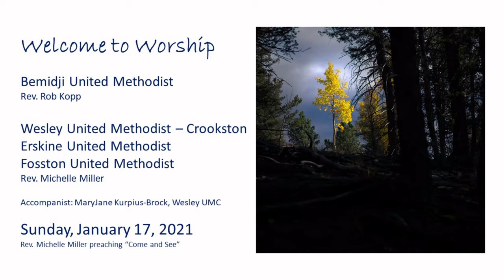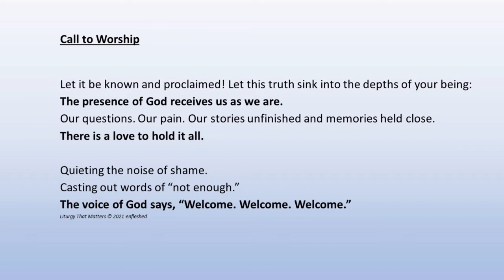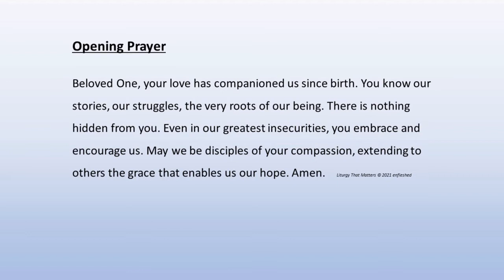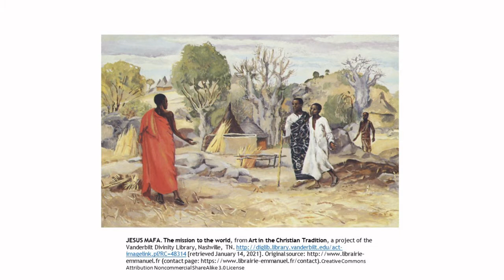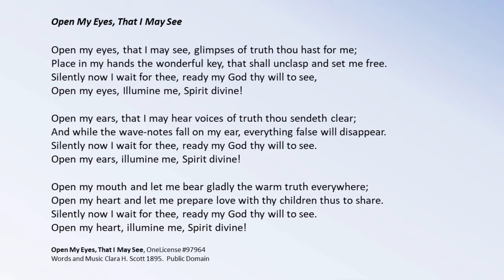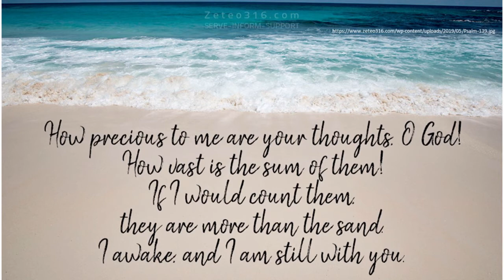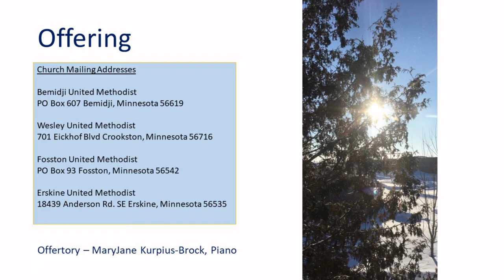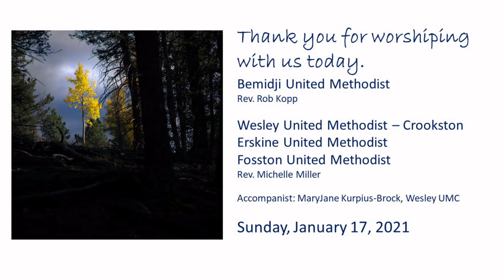January 17, 2020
"Come and See" Worship January 17 Rev. Michelle Miller preaching
Wesley (Crookston MN), Bemidji, Erskine, Fosston United Methodist Churches - Rev. Rob Kopp and Rev. Michelle Miller